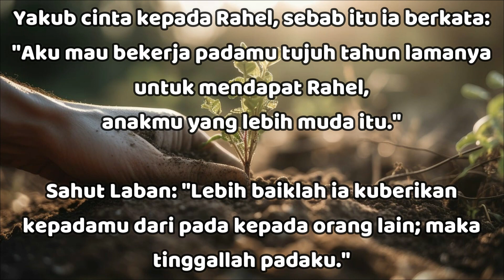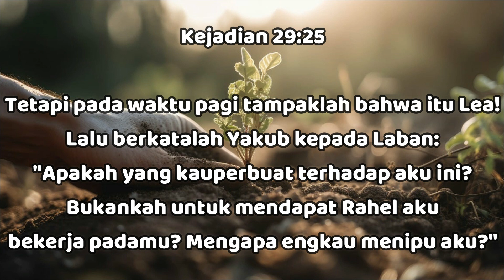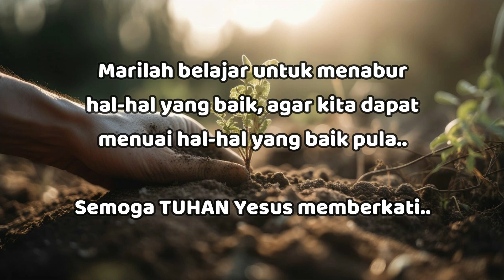"Apa Yang Ditabur, Itulah Yang Dituainya" - Kejadian 29:15,18-19 - Renungan Harian (RISE Video)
30 Maret 2024

"Apa Yang Ditabur, Itulah Yang Dituainya"

Kejadian 29:15,18-19

Kemudian berkatalah Laban kepada Yakub: "Masakan karena engkau adalah sanak saudaraku, engkau bekerja padaku dengan cuma-cuma? Katakanlah kepadaku apa yang patut menjadi upahmu."

Yakub cinta kepada Rahel, sebab itu ia berkata: "Aku mau bekerja padamu tujuh tahun lamanya untuk mendapat Rahel, anakmu yang lebih muda itu."

Sahut Laban: "Lebih baiklah ia kuberikan kepadamu dari pada kepada orang lain; maka tinggallah padaku."

Ishak, ayahnya, meminta Yakub mencari istri dari kaum keluarganya. Laban adalah paman Yakub, dari istri ayahnya.

Dan Yakub akhirnya menemukan Rahel untuk dinikahinya.

Kejadian 29:25

Tetapi pada waktu pagi tampaklah bahwa itu Lea! Lalu berkatalah Yakub kepada Laban: "Apakah yang kauperbuat terhadap aku ini? Bukankah untuk mendapat Rahel aku bekerja padamu? Mengapa engkau menipu aku?"

Mungkin Allah mengizinkan Yakub ditipu oleh Laban dan Lea untuk menghukum dan menyadarkannya akan kejahatan dan derita yang disebabkannya ketika menipu ayah dan kakaknya sendiri (Kej 27:1-46).

Kita harus mengerti bahwa sekalipun Allah mengampuni kita untuk suatu dosa tertentu dan memulihkan kita, namun pada saat yang bersamaan IA mungkin menghukum kita untuk dosa tersebut (2Sam 12:7-14).

Prinsip TUHAN tetap sama, "Jangan sesat!... apa yang ditabur orang, itu juga yang akan dituainya" (Gal 6:7; Ams 22:8; Hos 8:7; 10:12-13).

Marilah belajar untuk menabur hal-hal yang baik, agar kita dapat menuai hal-hal yang baik pula.. Semoga TUHAN Yesus memberkati..

Let's learn to sow good things, so that we can reap good things too.. May GOD bless us all🙏😇